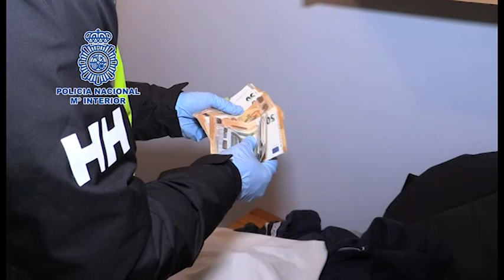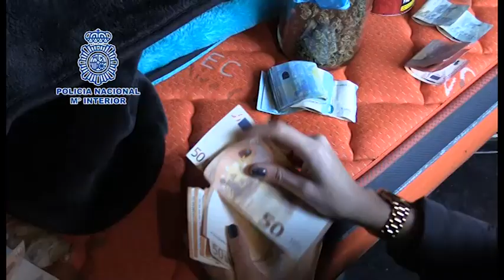Golpe en España a la organización criminal trasnacional UNITED TRIBUNS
Agentes de la Policía Nacional, la EUROPOL y la BKA alemana, han detenido a 16 personas, entre las que se encuentran todos los miembros del grupo UNITED TRIBUNS NOMADS SPAIN que operaba en España bajo la apariencia de legalidad para controlar el tráfico de drogas en Mallorca mediante el enfrentamiento violento con otros grupos rivales.

UNITED TRIBUNS NOMADS SPAIN, de reciente fundación es España, forma parte de una amplia estructura internacional con los capítulos UNITED TRIBUNS WORLD y UNITED TRIBUNS NOMADS.